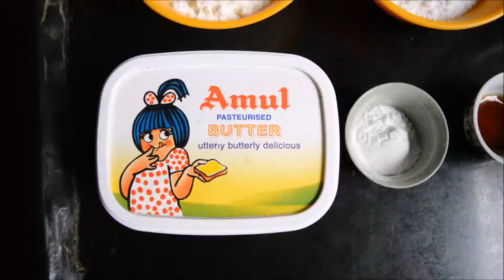eggless pancakes🥞🍓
How to make Eggless Pancakes | Super Fluffy Pancakes | Veg Pancakes